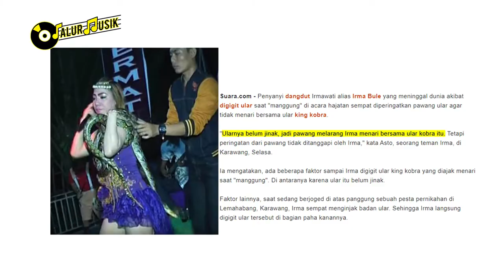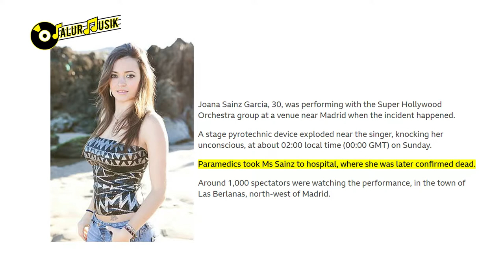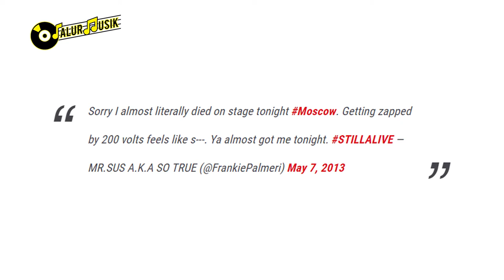BERBAHAYA !!! KUMPULAN VIDEO INSIDEN KECELAKAAN YANG TERJADI DI ATAS PANGGUNG PALING MENGEJUTKAN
Insiden kecelakaan memang bisa terjadi dimanapun dan kapanpun. Kali ini Jalur Musik mau share beberapa video insiden kecelakaan yang terjadi di atas panggung.

🔥WADUH, KETAUAN LIPSING SAAT KONSER !! BEGINI EKSPRESI 5 PENYANYI LIPSING SAAT MANGGUNG